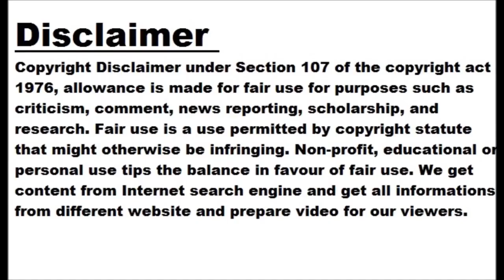ITF Women's Open: Ankita-Prarthana battles into doubles quarters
NEW DELHI: Indian pair of Ankita Raina and Prarthana Thombare battled hard to register an impressive come-from-behind victory to enter the doubles quarter-finals of the $40K ITF Women’s Open at the KSLTA Stadium in Bengaluru on Tuesday. The No. 2 seeded duo got the better of the wildcard Indo-German pair of Sharmada Balu and Sarah Rebecca Sekulic 5-7, 6-3, 10-6 in an intense Round-of-16 match that lasted for close to two hours. The third seeded Indo-Swedish pair of Rutuja Bhosale and Jacqueline Awad also advanced to the quarters after defeating Ji Hee Choi (South Korea) and Lee Ya-Hsuan (Taipei) 6-4,...